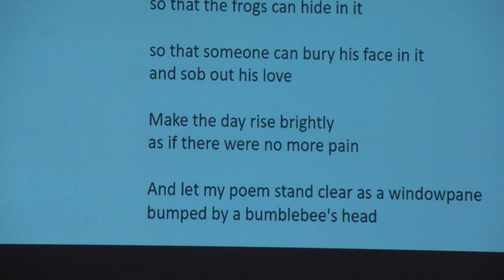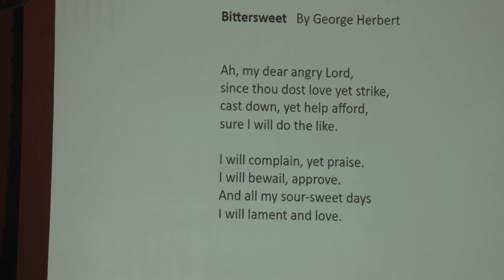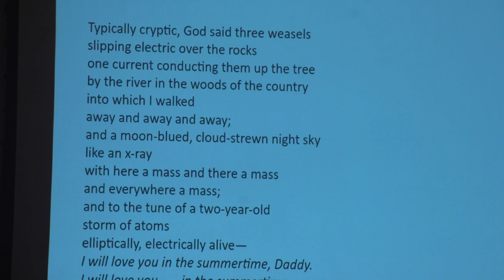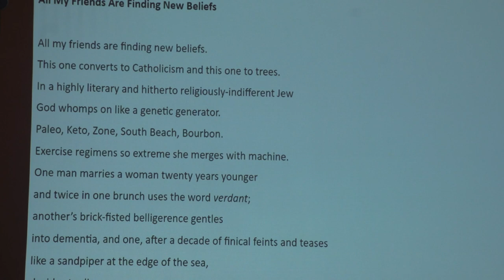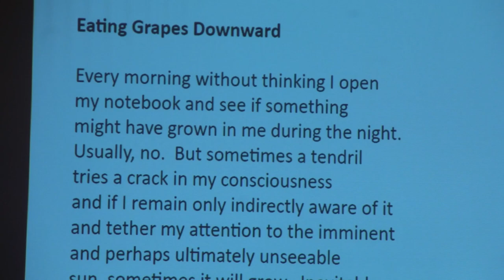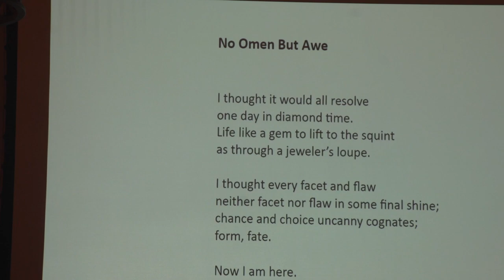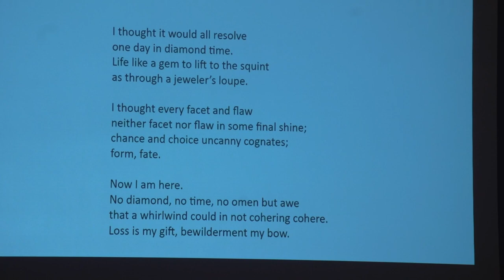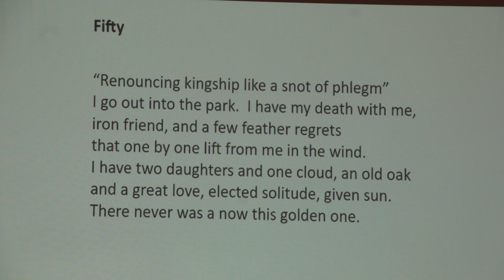The Art of Faith and the Faith of Art: Poets Conference Keynote Address by Christian Wiman